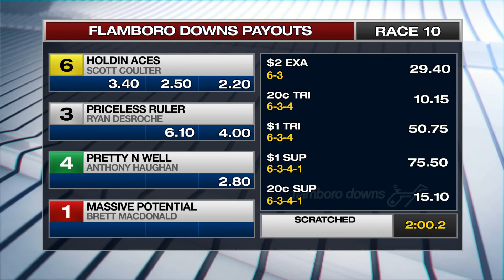Nov 16,2019-FLAMBORO DOWNS-RACE 10